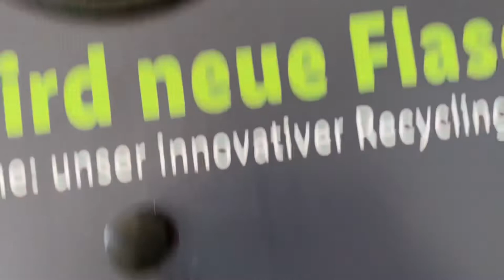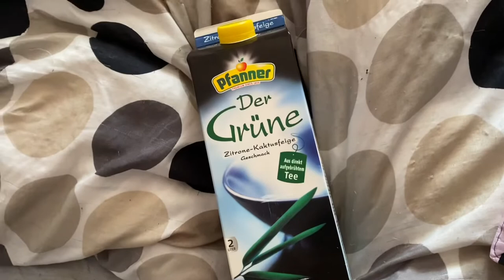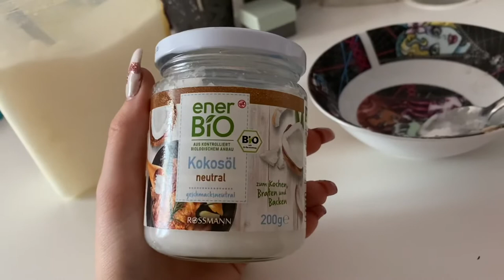Ein weiterer Tag aus meinem Leben,Einkaufen,Kleiner Haul und Pizza essen mit meinem Freund🥰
Ein etwas älteres Video hoffe es gefällt euch trotzdem, das Lippenpeeling was ich vergessen habe im Nachhinein nochmal zu zeigen ist übrigens auch ohne Honig gelungen und ich benutze es gerne bevor ich mich anfange zu schminken;)